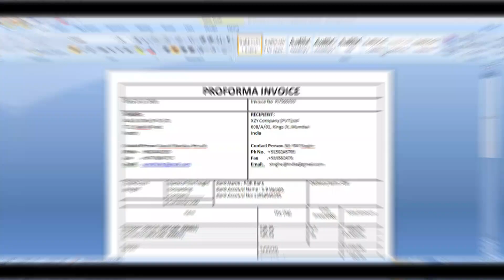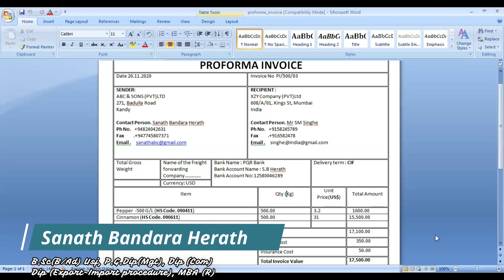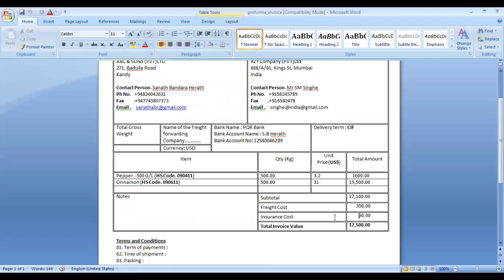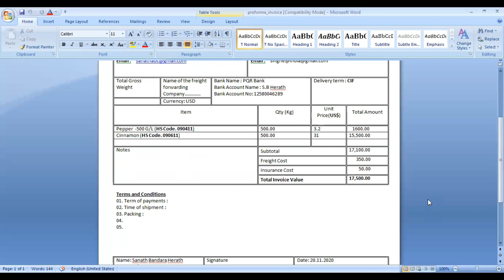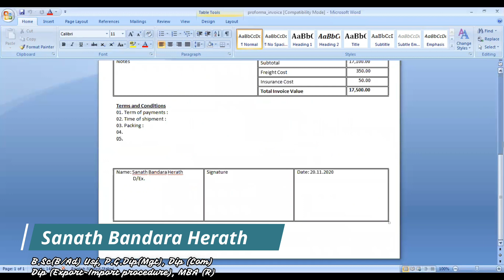අපනයනයට නිවැරදි මග / Path to export - Episode 02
අපනයන ක්‍රියාවලියට අවශ්‍ය මූලික ලේඛනය කුමක්ද? / What is the initial document required in export process?

Upcoming videos
International commercial terms
International payments terms
HS code